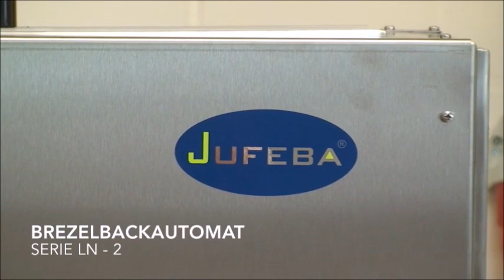JUFEBA Brezelofen Serie LN